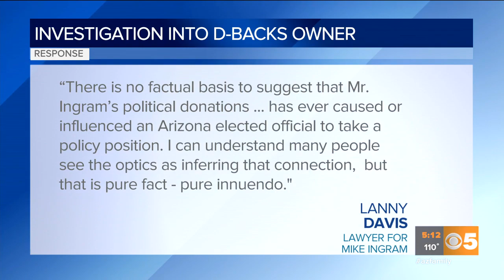Mike Ingram's lawyer calls accusations against client 'fact-free innuendo'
"There is not factual basis to suggest that Mr. Ingram's political donations - in his case to both parties - has ever caused or influenced an Arizona elected official to take a policy position," said Lanny Davis, Mike Ingram's lawyer, in a statement.